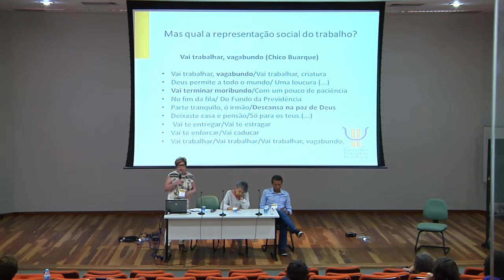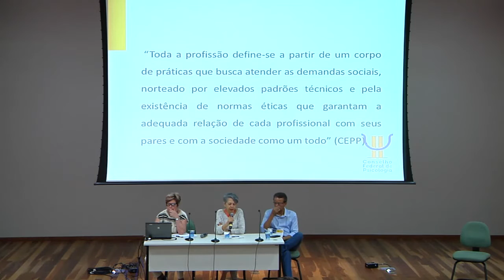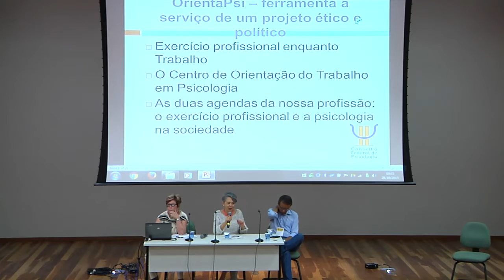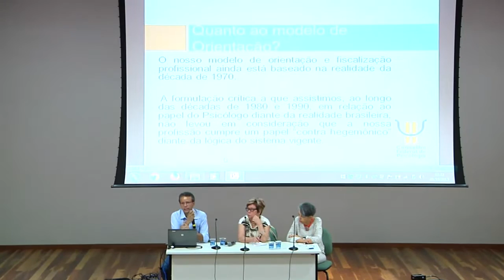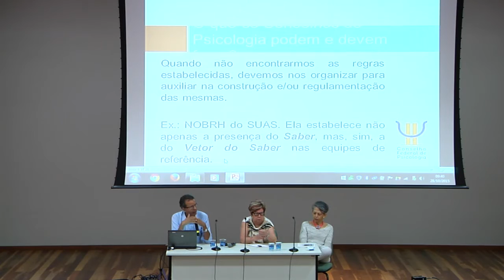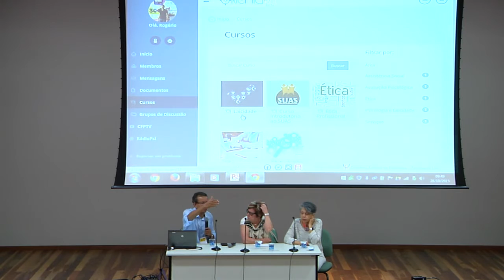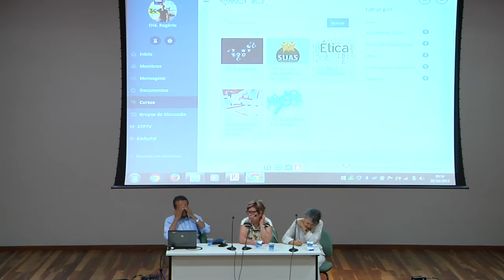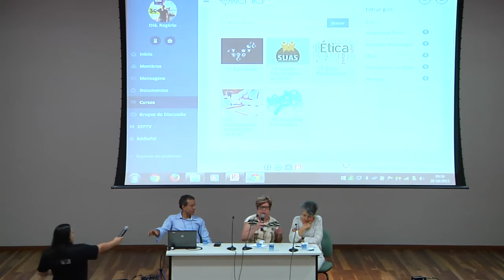CFPna45SBP - O exercício profissional enquanto trabalho - 28/10